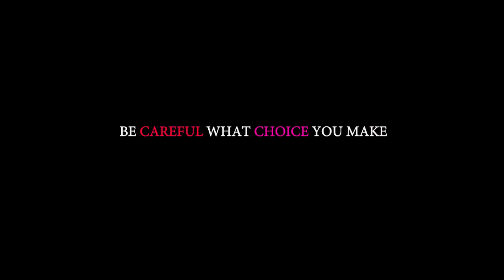Unexpected Visitors (movie trailer )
Zambian movie (Satan meets God in a man's house)